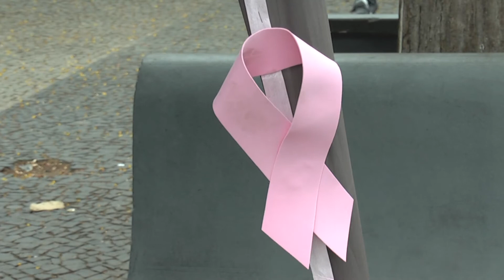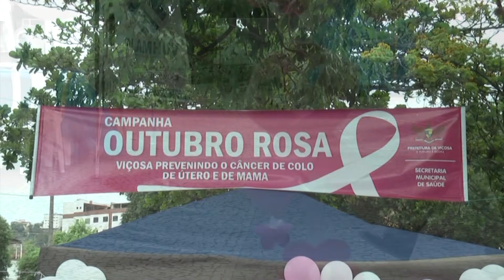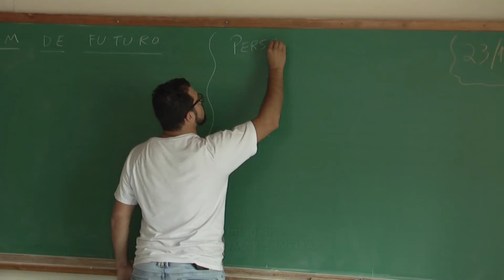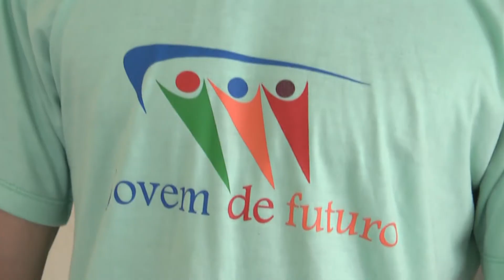Jornal Regional 27/10/17